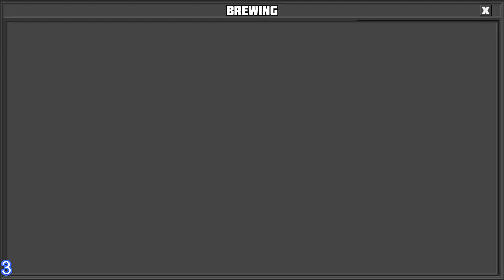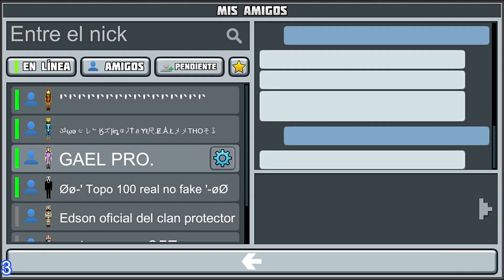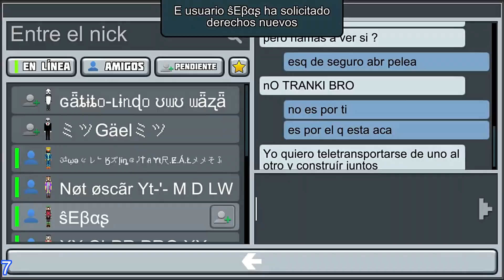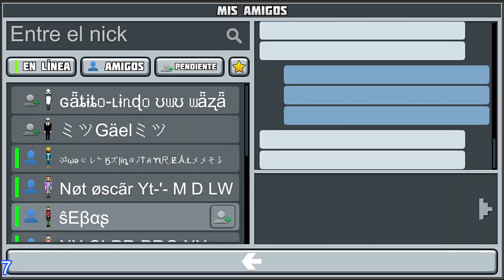Planetcraft: Regalando El Logro Del Mago🧙‍♂️(Planet Of Cubes/Planetcraft)